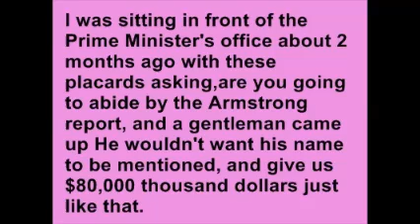Kublalsingh Paid $80,000 For Protesting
kublalsingh admitted to receiving 80,000 dollars from a businessman .